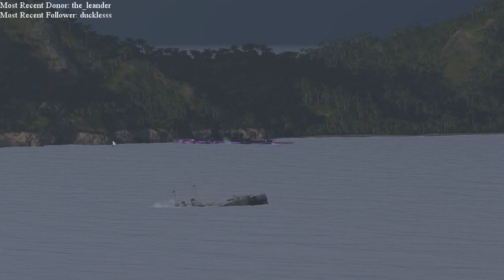World of Warships 0.5.16.1 - Gremy Fun III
Satisfying punish on the camping enemy Furutaka, Devastating Strike and 73K Damage.